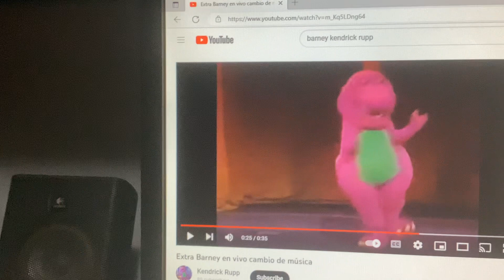Barney & Friends PBS